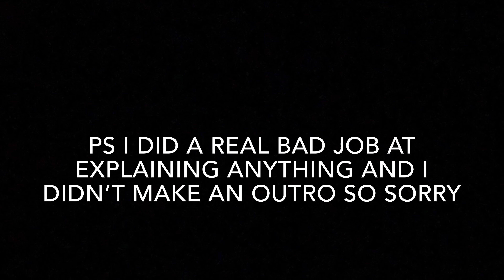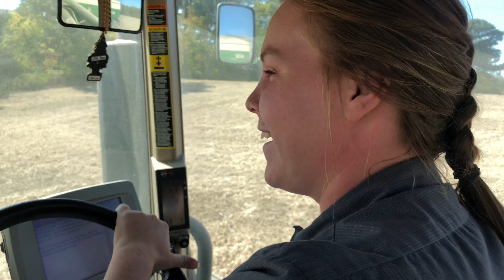ILLINOIS TRIP VLOG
hey y'all! this past weekend i had the opportunity to take a little weekend trip to meet one of my farmer friends in Illinois for the first time and we had a blast! this vlog is literally all over the place and so unorganized, but i couldn't let all this film go to waste. enjoy this fun, messy, interesting (to say the least) vlog!! i promise to get better at this lol